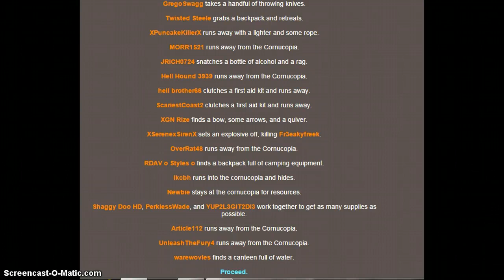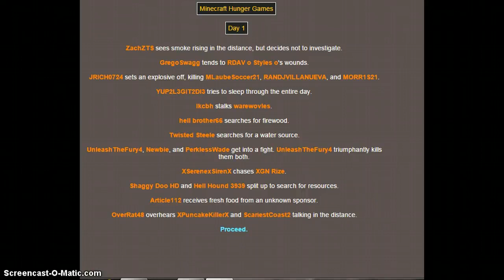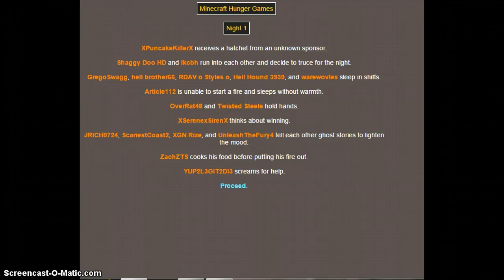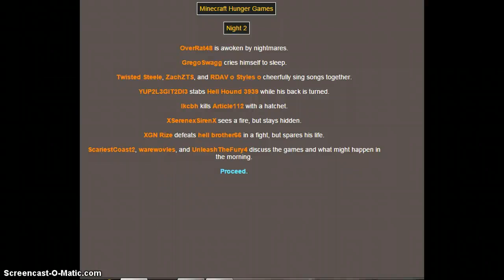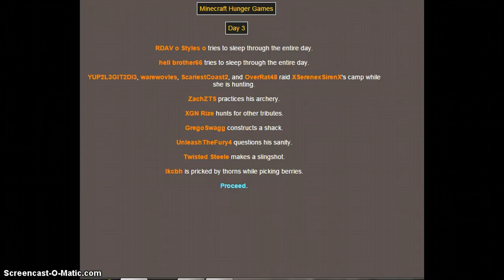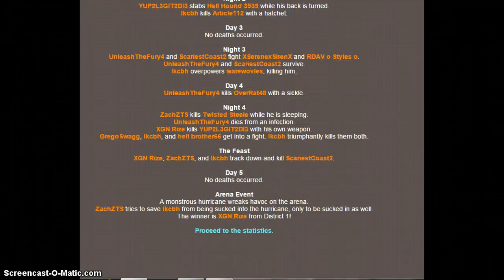Custom Hunger Games | Wow I Cannot Believe What Happened | #1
ME, and my online friends in a custom hunger games.

That's just sad, and i'm not happy either lol. And How does my new friend win! HOW!

Gamertag: ScariestCoast2